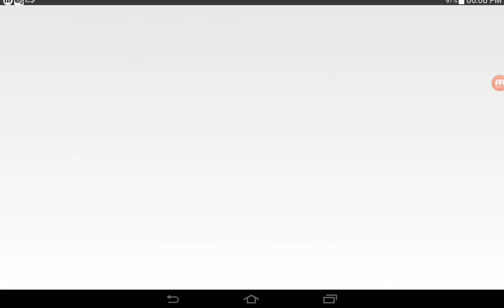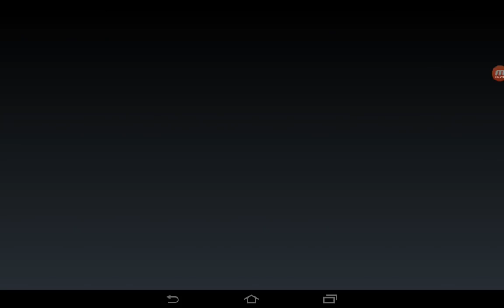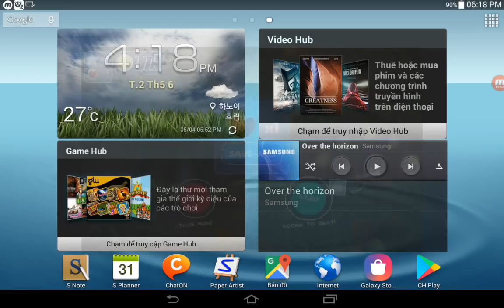Zombie Harvest,Bowmasters,Swordigo,Run Sackboy,Zombie Tsunami